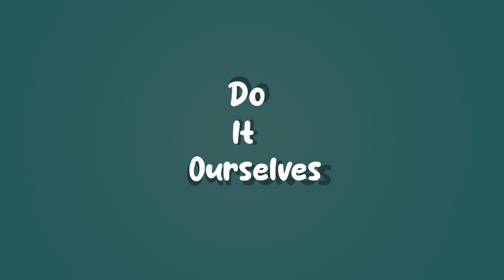Simple Origami Kingfisher Bird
HOW TO MAKE SIMPLE ORIGAMI BIRD